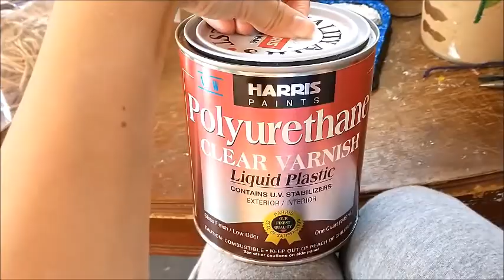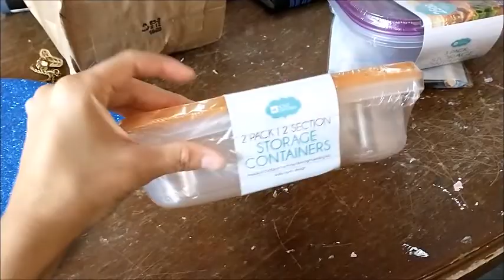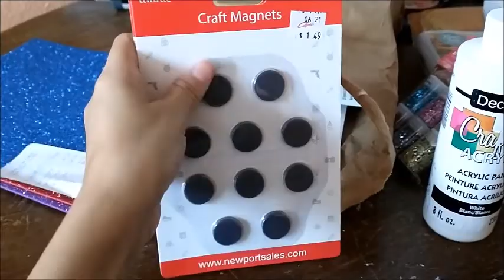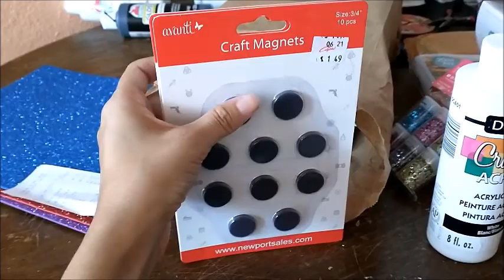Vlog 293 masando papel mache con un pilon+productos para proteger papel mache